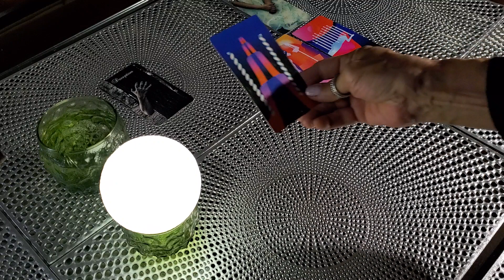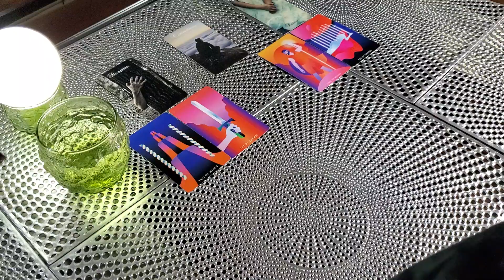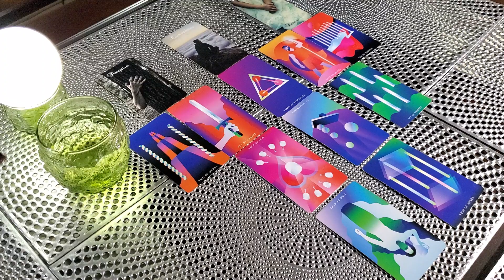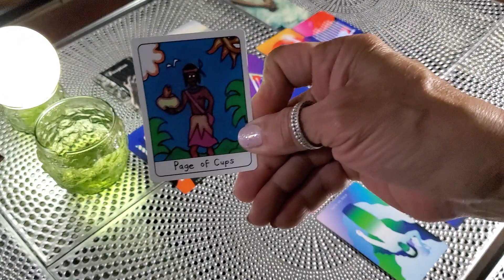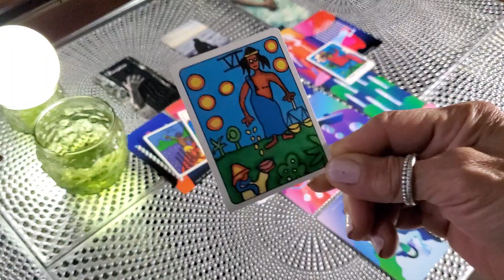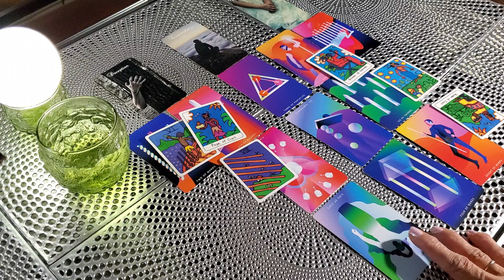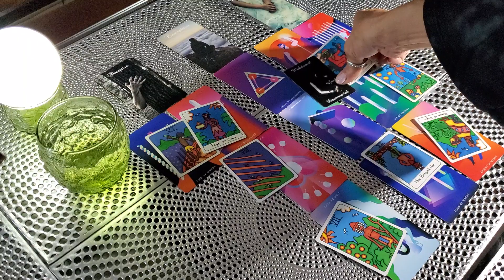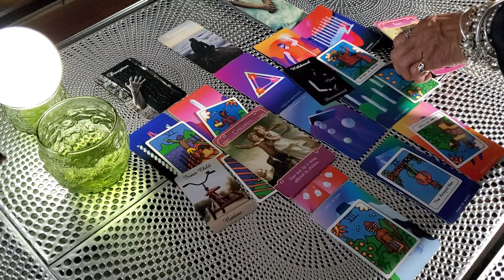Aquarius🏺♒Feb Love💖 You're Impatient With Anyone Or Anything Disturbing Your Peace🌔In ♊👨🏻‍🤝‍👨🏾